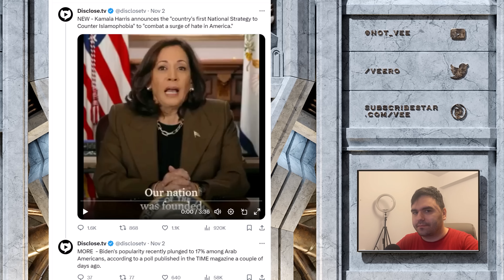Kamala Harris Proves Me Right